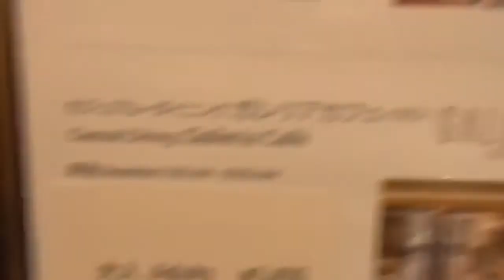ホテル シェラトン グランデ 東京ベイ Sheraton Grande Tokyo Bay